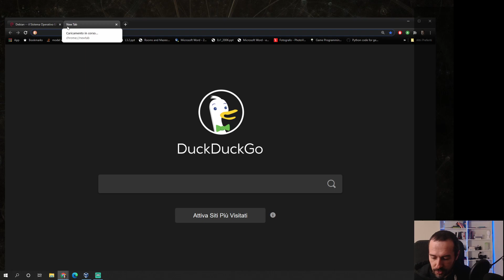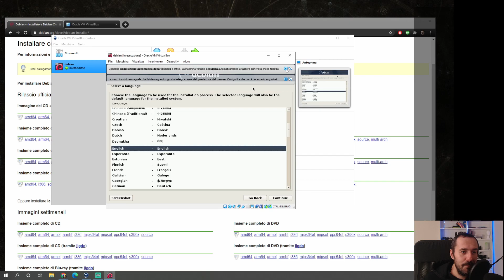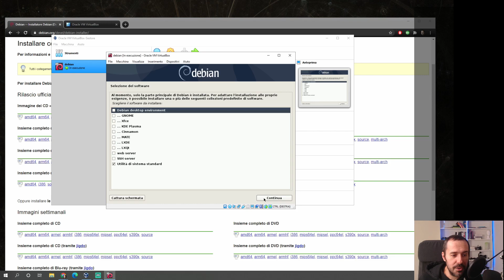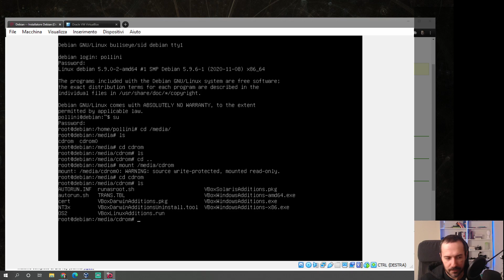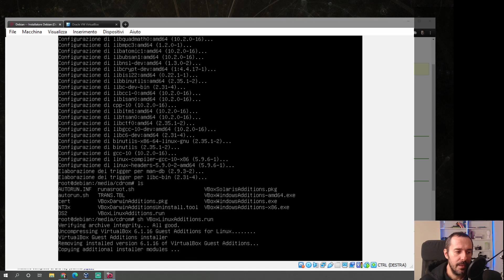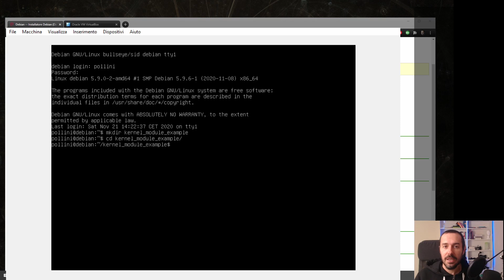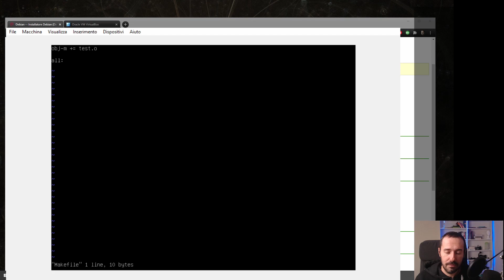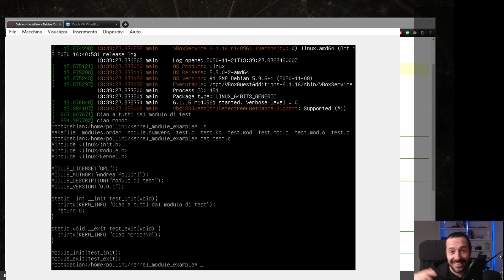creare un modulo del kernel di linux, dall'installazione di debian da zero alla programmazione.